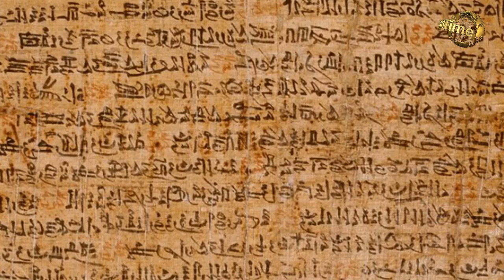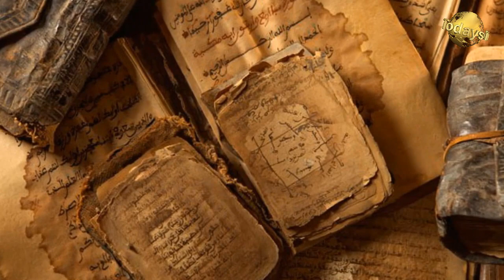ফেরাউনের মিসরের ওপর যে অভিশাপ নেমে এসেছিল